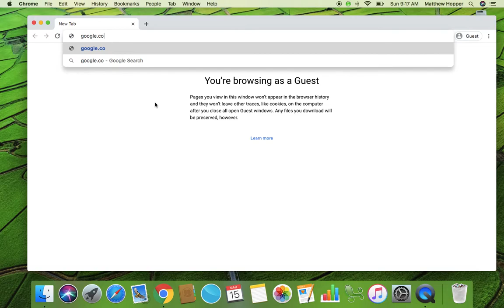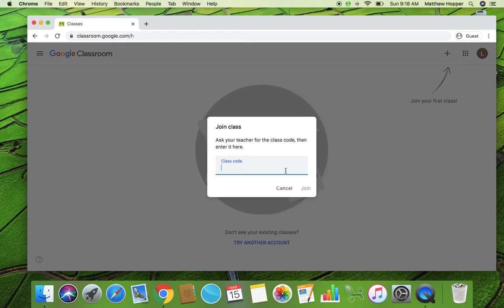Student Signing In GC